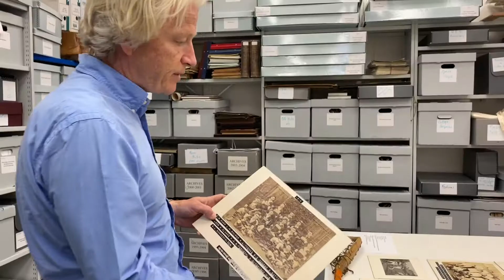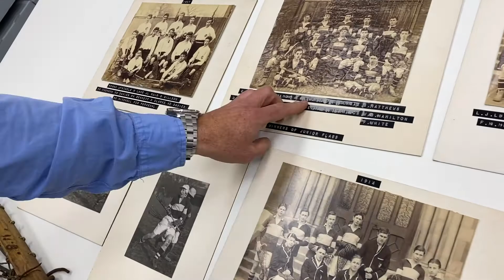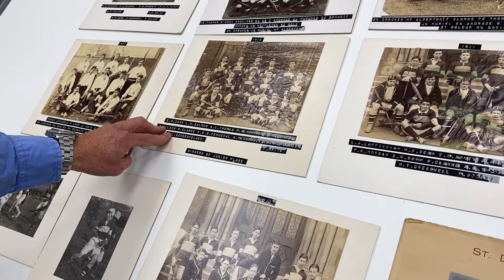Hidden Treasures at St Dunstan's College - Lacrosse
Welcome to our new series 'Hidden Treasures at St Dunstan's College'. In this new series, we will be exploring the archives to tell you more about St Dunstan's past and present.